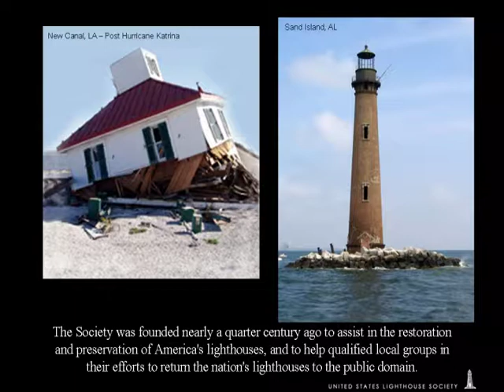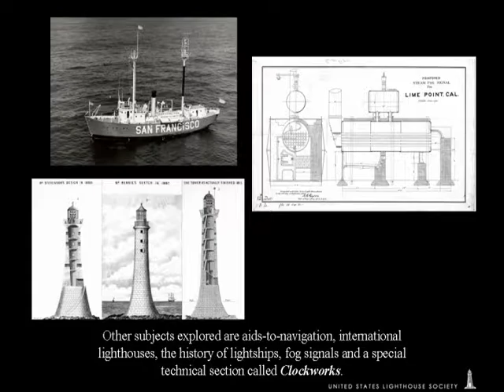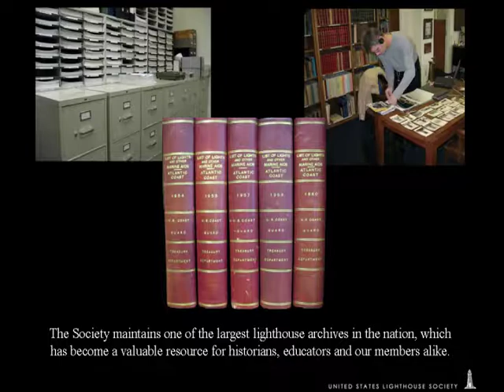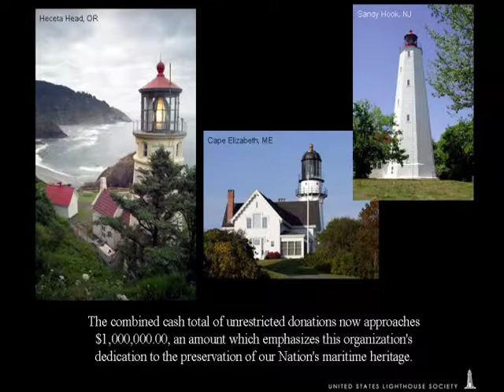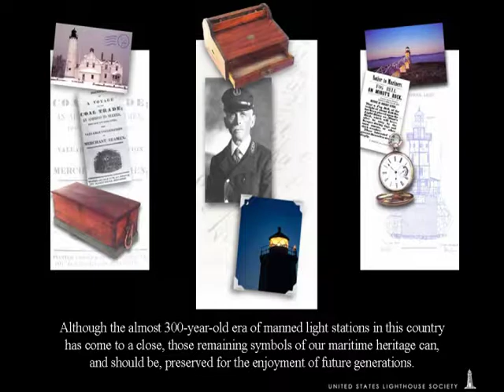US Lighthouse Society - A Brief History.mpg